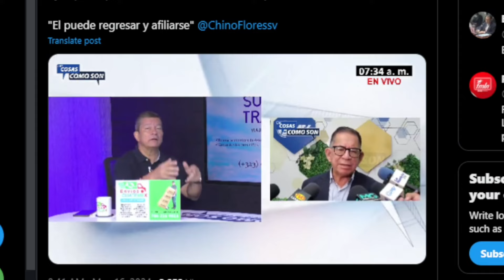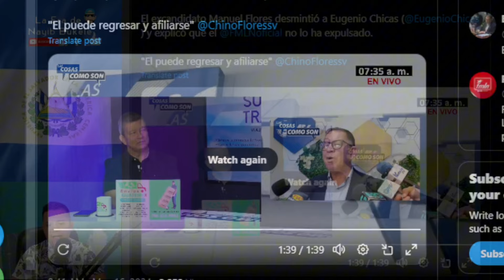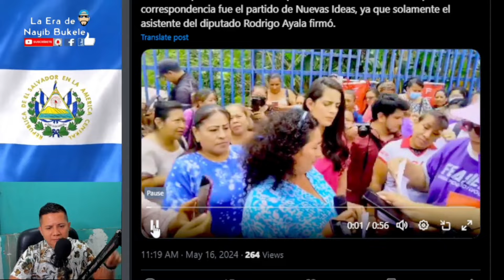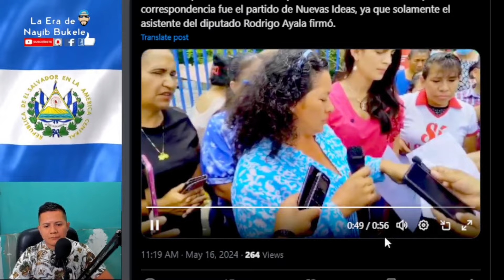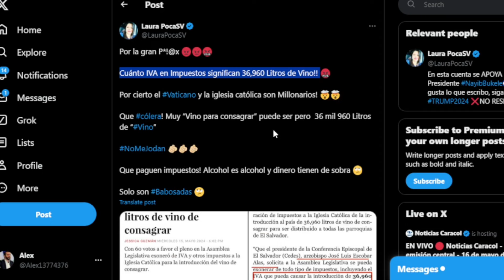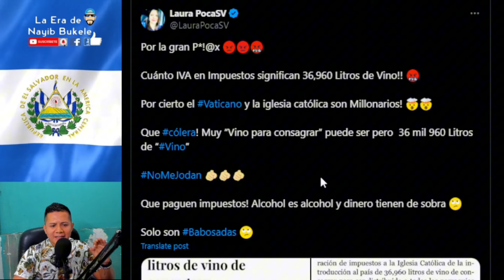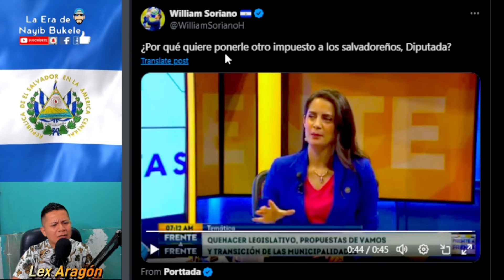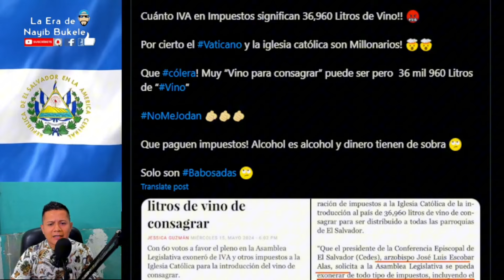Chino Flores desmiente a Eugenio Chicas en TV y polémica por exoneración de impuestos